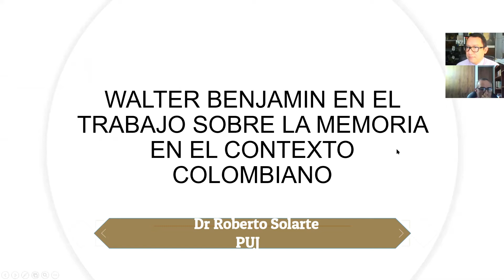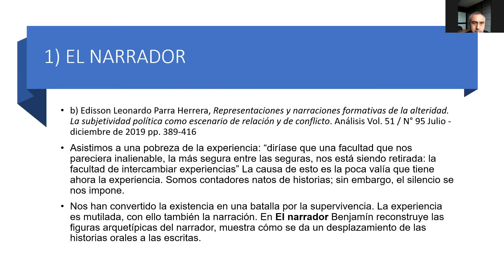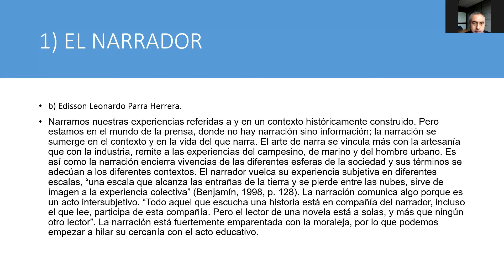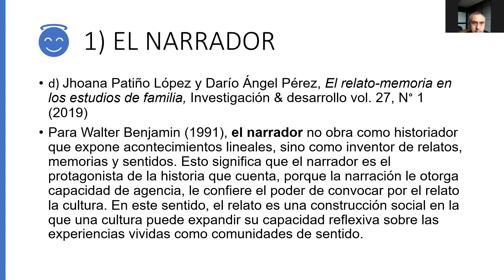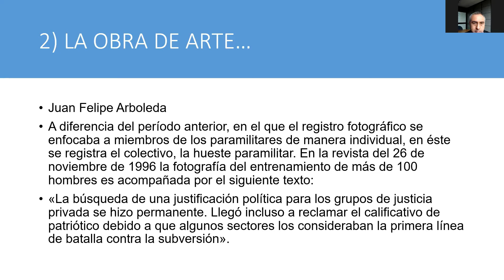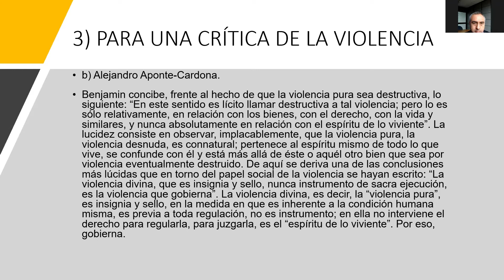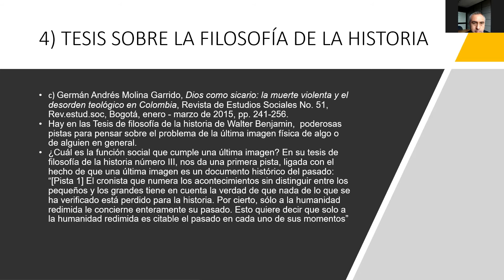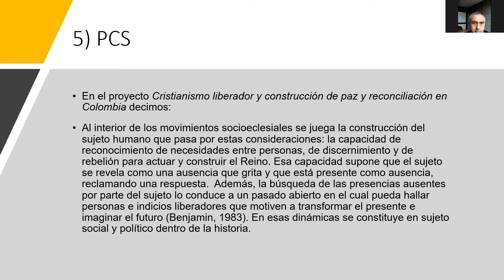Dr. Roberto Solarte, "Walter Benjamin en el trabajo sobre la memoria en el contexto colombiano"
Charla del 22 de octubre de 2020, en el "Coloquio Walter Benjamin, a 80 años de su fallecimiento" en la Pontificia Universidad Javeriana.